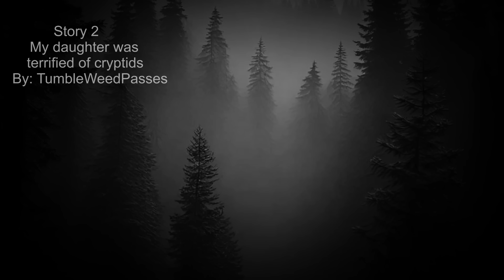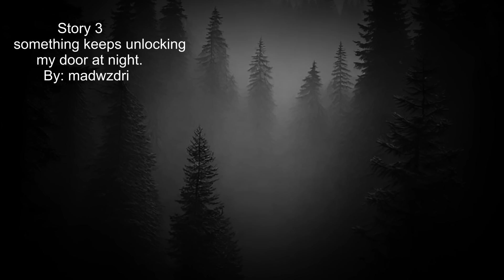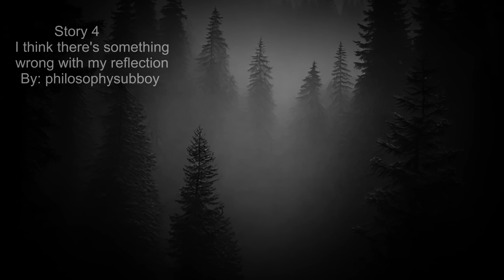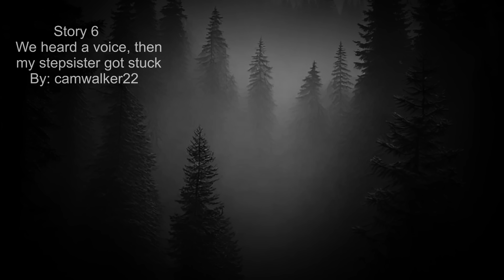ASMR Cryptid Horror Stories To Help You Sleep! (ASMR Reading)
The Writers!

Story 1: A Faceless Creature Destroyed My Life.
By: SubjectState7

Story 2: My daughter was terrified of cryptids
By: TumbleWeedPasses

Story 3: something keeps unlocking my door at night.
By: madwzdri

Story 4: I Think There’s Something Wrong with My Reflection
By: philosophysubboy

Story 5: The Genetic Theft of Julie Byers
By: SubstantialBite788

Story 6: We heard a voice, then my stepsister got stuck
By: camwalker22

Story 7: The Last Message
By: Jumpy-Cartoonist663